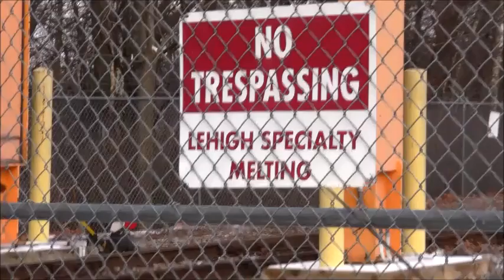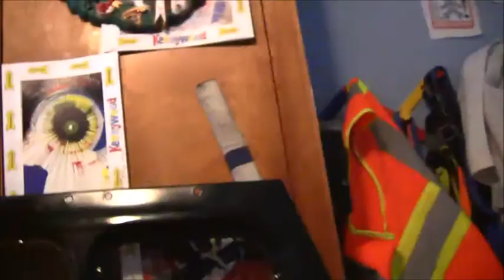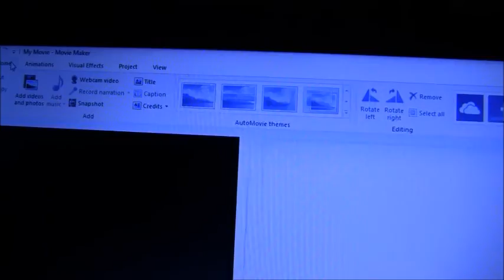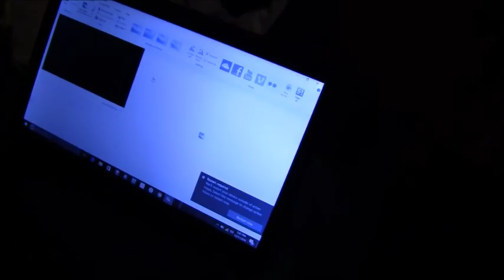road to roadblock vlog #1 we all most got arrested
Make sure you like my Facebook pages at:
My Crane Game Journey
       and
CLWF Crazy Lunatic Wrestling Federation